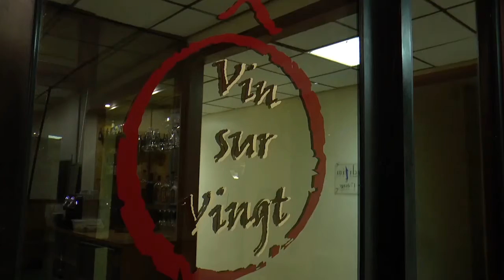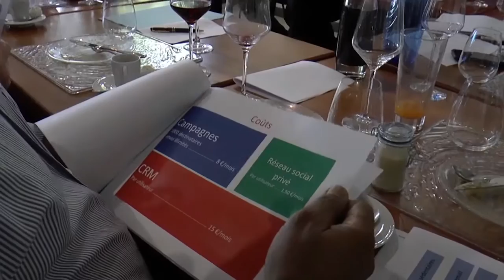Miguel LAVENTURE présente les comptes de la CTM aux chefs d’entreprise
Mercredi 20 avril, Contact-Entreprises recevait Miguel LAVENTURE, conseiller exécutif en charge notamment des affaires financières et budgétaires de la CTM, dans le cadre d’un déjeuner-débat qui réunissait une vingtaine de chefs d’entreprise. Au menu, la situation budgétaire de la collectivité et ses perspectives économiques.

A la veille de l’ouverture du débat d’orientation budgétaire, les comptes administratifs de la CTM ont été votés avec un déficit de 88 millions d’euros, qui viendront en déduction des capacités budgétaires de l’année 2016. Des importants arbitrages devront donc être faits, afin de rétablir l’équilibre des comptes tout en stimulant la dynamique économique dont les entreprises de Martinique ont besoin.

Ne pas se substituer aux entreprises, mais tout faire pour libérer leurs capacités d’action, notamment dans le tourisme, tel semble être le credo de la nouvelle équipe en place, comme en témoignent les propos de Miguel LAVENTURE